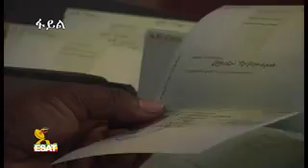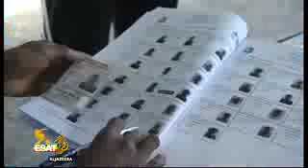Bireking news ESAT Dec 26/2017